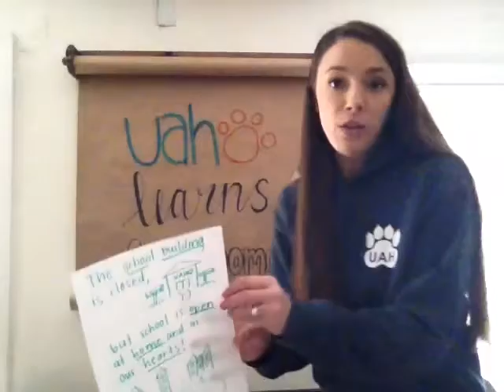Humboldt Learns From Home: a message to my team❤️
The school building is closed but school will stay open in our homes and in our hearts! We will continue to learn together as a team.❤️